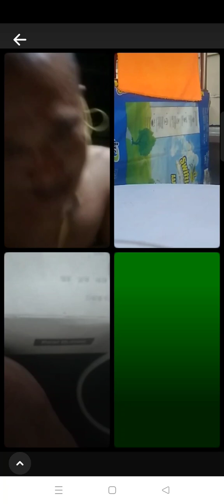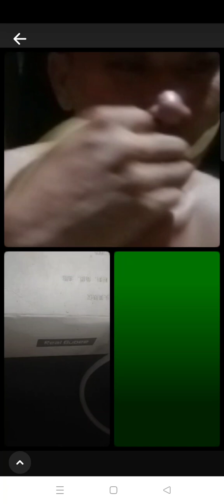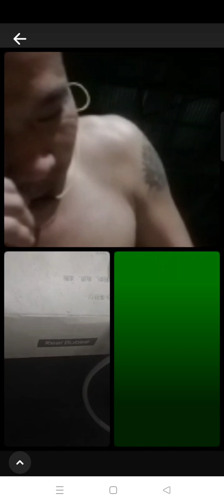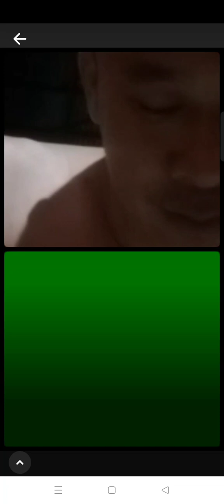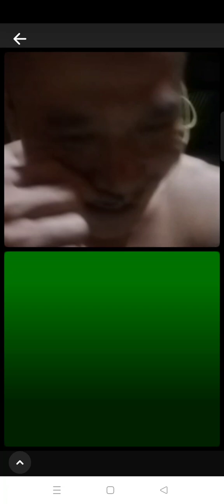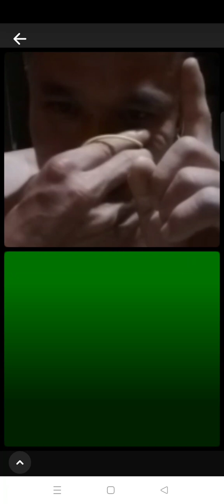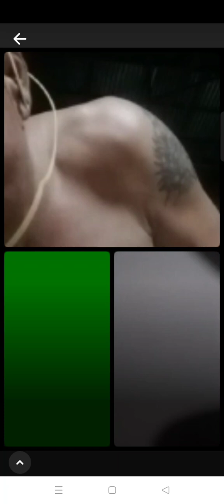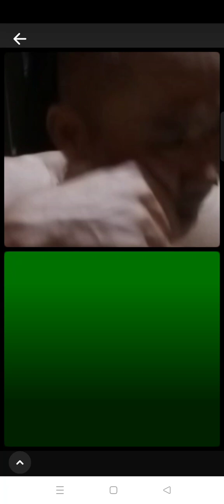Lopaito kena congkulo sotjeje kena karma co nge to loi sit bisnis 1 demi 1 bangkrut atau kena pecat